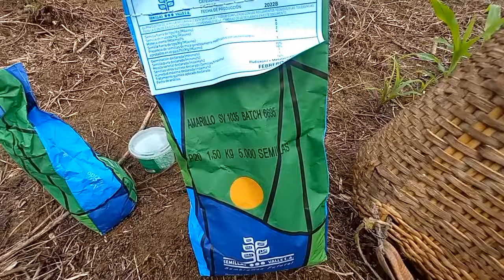Seguimos con nuevas siembras de maiz por lotes/ sembradora rotativa agrofacil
Saludos. Hoy nuevamente les muestro el proceso de siembra del maiz híbrido sv 1035 de semillas valle. Como siempre lo sembramos con la sembradora rotativa agrofacil. Primero hacemos surcos con un rastrillo manual metalico, luego sembramos y después abonamos con triple 15 de Yara. Usamos una mochila hecha de costal y una manguera.